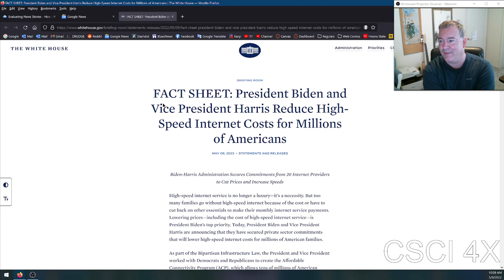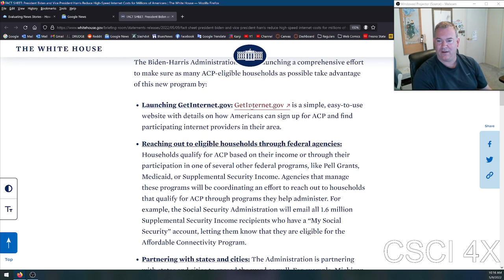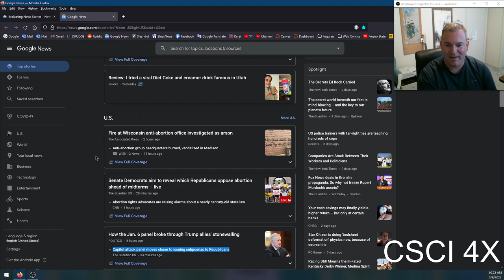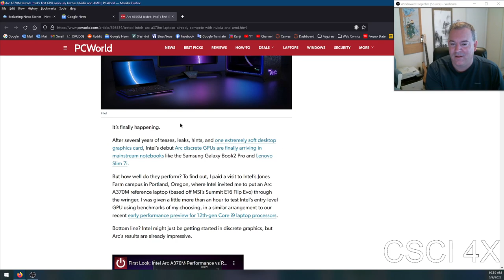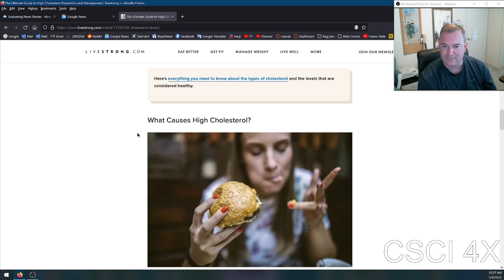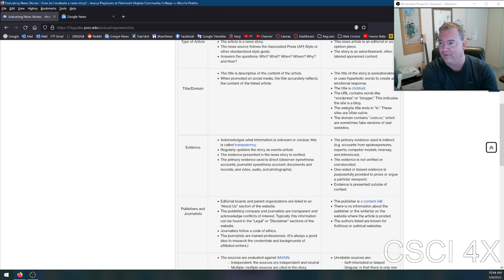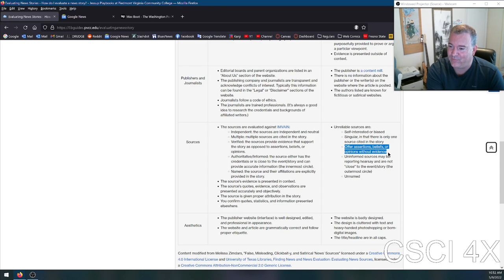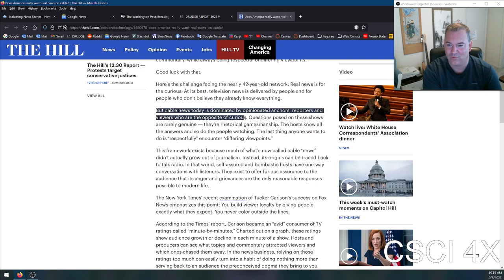Evaluating Media Sources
One of the most important critical thinking skills is how to look at story online or in print and determine how likely it is to be true.

Some questions to ask:
1) Is this coming from a biased source? (Remember, bias doesn't mean that they're lying, exactly, but it does mean they will usually cherrypick facts to match their narrative.)
2) Is the headline clickbait?
3) Is it marked as news or opinion?
4) Is it from a reputable news site or from a tabloid or from some anonymous web site?
5) Does it have a reputable source, or is it the classic Washington Post source of "someone familiar with X's thinking"? Or is it unsourced entirely?
6) If a source is a research paper, what does the research paper actually say?
7) Do they present different points of view or have only one point of view?
8) Do they present specifics or just vague generalities?

When sources conflict, you need to see what they agree on, as that's probably true, and see what they disagree on and really dig into that yourself using primary sources as much as possible.

I used this today, but I don't agree with it entirely -